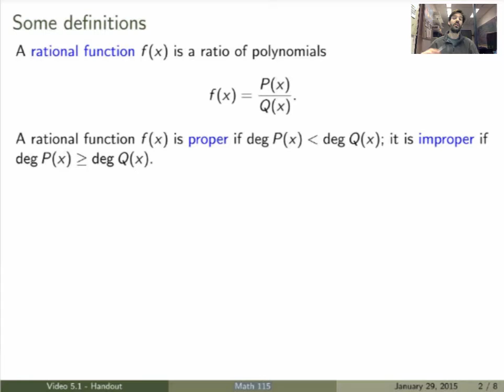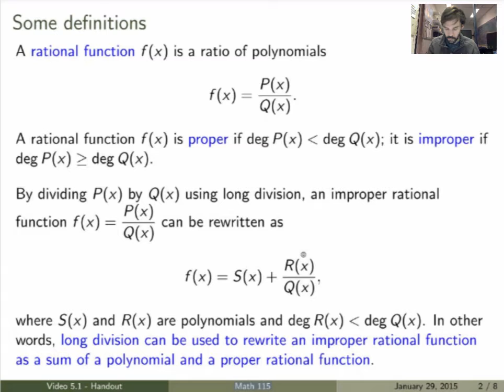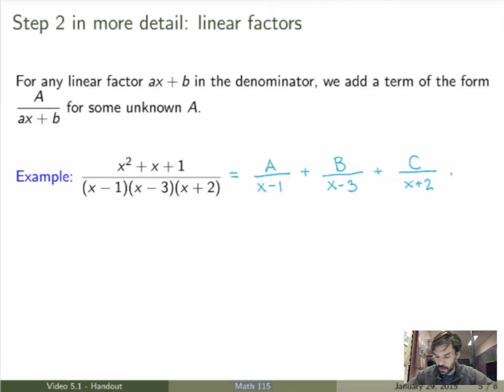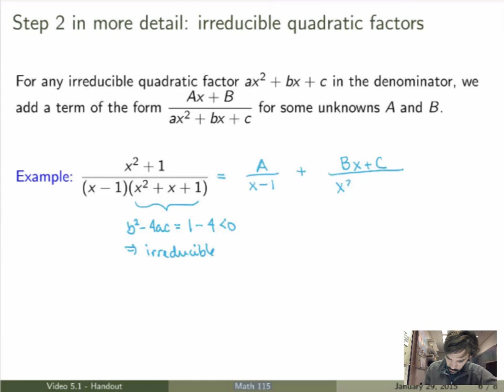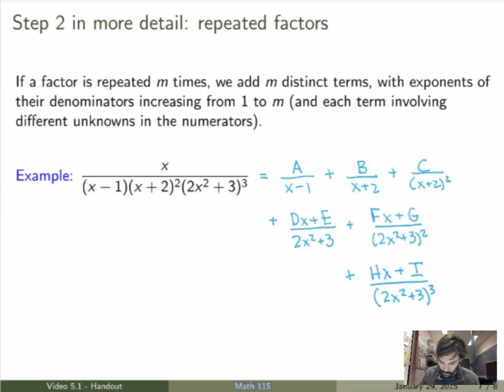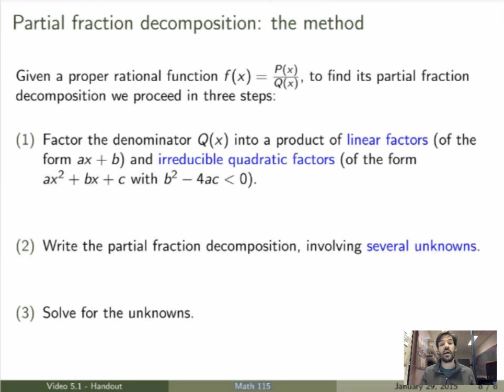Math 115 - Video 5.2 - Partial fraction decomposition: The method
Song: "Society" by Eddie Vedder